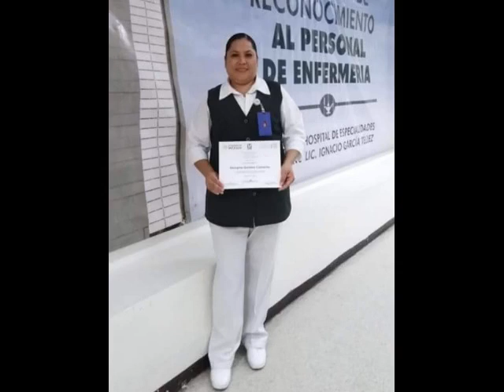Recuerdos de FAMILIA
Recuerdos de FAMILIA en
LOS SONIDOS DEL SILENCIO